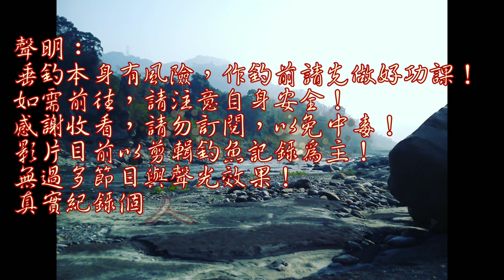雨中混水釣魚…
今日前往霧峰溪流釣查，可惜連日下雨水色混濁，既然來了還是姑且釣查，即使下雨也……